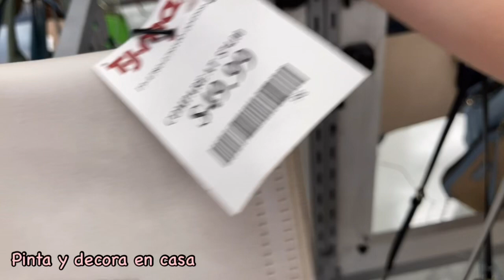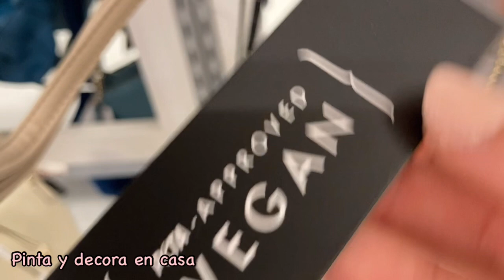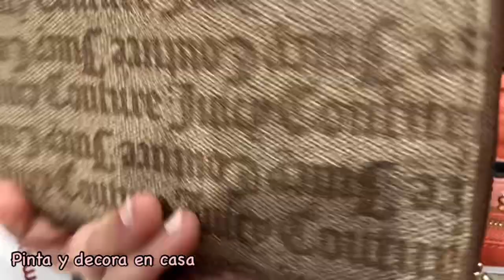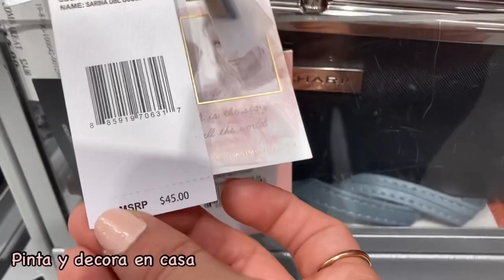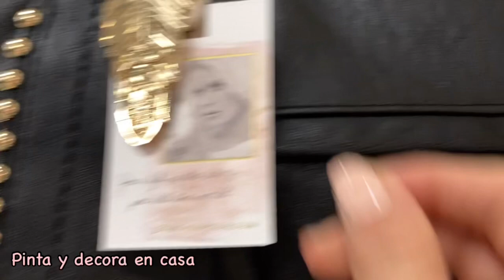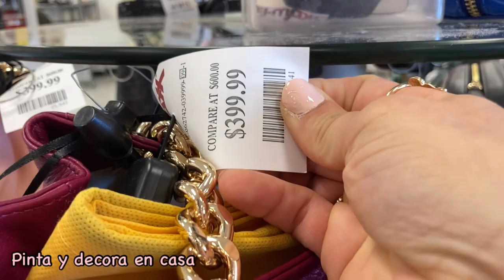TJMAXX | BOLSOS 👜 DE DISEÑADOR 😍 SÚPER BONITOS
Hola y bienvenidas a mi canal!👋

Les muestro muchos bolsos hermosos de diseñador,espero que les guste este video!